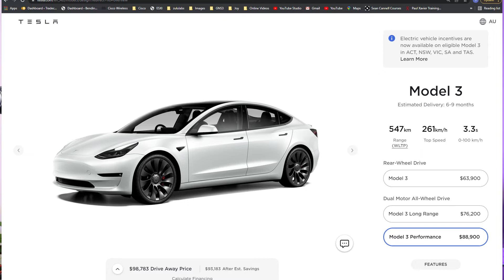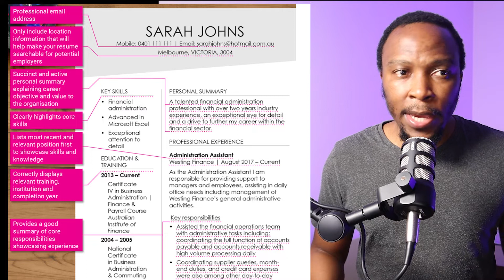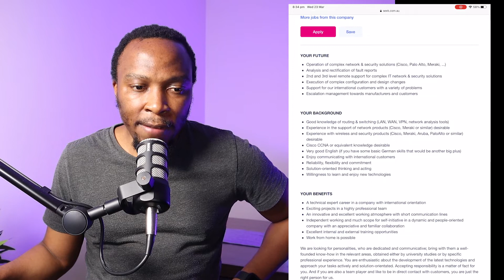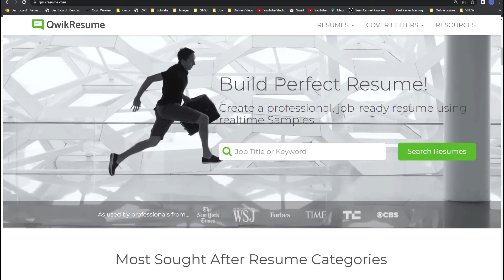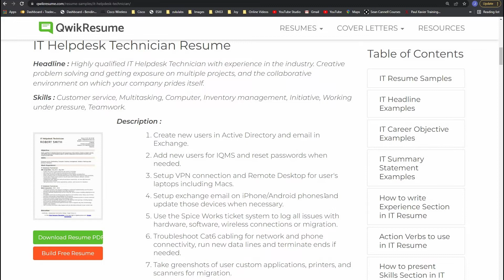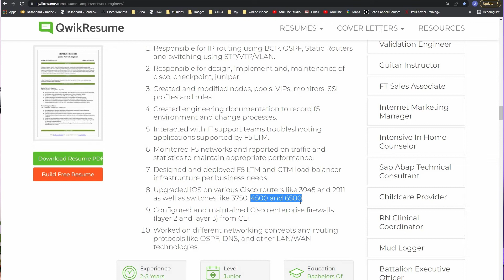Best Resume/CV for IT Support Roles - Helpdesk Technician, Network Engineer - (CCNA, Network+, A+)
Best CV templates for IT Support, Helpdesk, Network Engineers, Technicians. Your CV is your number one tool when you looking for a job. It should let a recruiter know about you in less than 30 seconds. In this video I will be going through what makes a great CV for IT jobs

WHO AM I:
I'm Tinei, am passionate about all things networking and empowering the next generation of Network engineers.

GET IN TOUCH:
If you’d like to talk, I’d love to hear from you. emailing will be the quickest way to get a response. I try my best to reply within 24-28 hours but should I delay I apologize in advance, but I will definitely get back to you. 😭